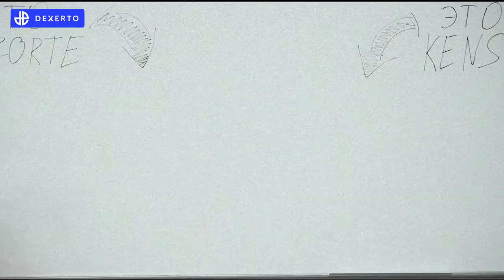How Underdogs Are UPSETTING CSGO's BEST Teams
Counter-Strike's 'online era' has quickly turned into the UPSET ERA! The likes of Gambit, Heroic and Mouz have shot up the CS:GO rankings, while the likes of Team Liquid, Vitality and FaZe are lagging behind!

So how have CS GO's underdogs managed to topple the top dogs? Here's how some of CS' biggest brains are creating their own Cinderella story, and why we might be witnessing the dawn of a new 'upset' era in Global Offensive!

Writer: Jeremy Ray
VO: Emile Cole